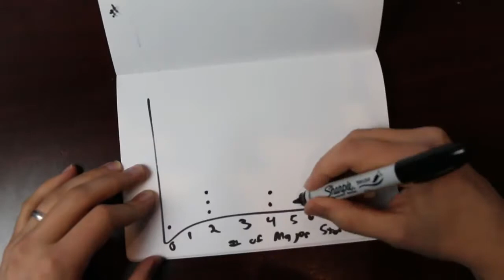What Everyone Gets Wrong About Global Warming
for Motivation.✔✔😉

Throughout this video I say "probability curve" when a statistician would say "probability distribution." I just want to say that I'm aware of this, and that it's a choice I intentionally made because I felt like it made it easier to understand.

While I would very much like to get deep into probability functions, what they mean, and how they work, I don't know if that's necessary to understand the world with curves. And this isn't just about climate and weather, pretty much everything is better understood if it's understood in terms of probability functions. And I generally like to see the world not for the collapsed reality dot, but for the function underneath. It's why winning at gambling always feels empty to me, I know that the underlying function has my losing even if happened to get lucky. So, in a way, gambling is always losing, even if you win.

I know I'm an armchair statistician, and that lots of people will be annoyed by the language in this video, but I hope you can forgive me!